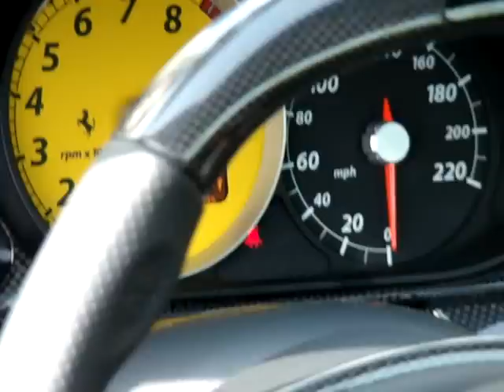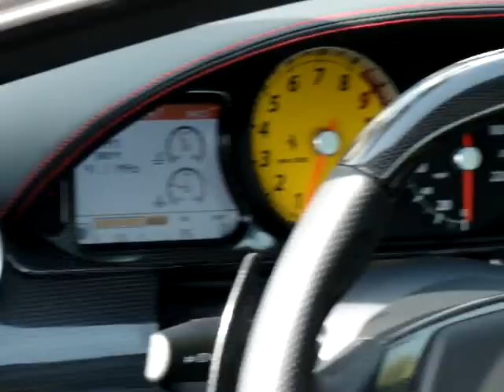Ferrari D2 Enzo La Jolla California - For Sale at FMSanDiego.com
Take a look at the amazing Ferrari D2 Enzo from FM San Diego Cars. This Ferrari can hit speeds of up to 212 MPH and does 0-60 in 3.4 seconds. The car also features carbon ceramic brakes and is for sale at 7477 Girard Ave La Jolla, CA 92037 .
For more photos of Ferrari's and other high end sports cars